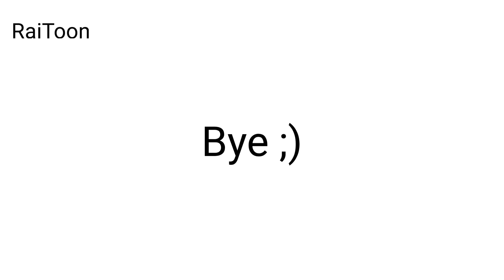Drawing Characters as Among Us | Part 5 | Shrek